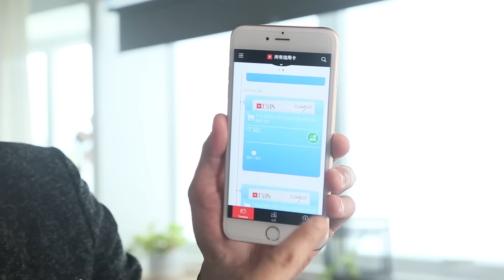星展銀行 DBS OMNI APP x Louis Yan (魔術師甄澤權) App Application 操作簡介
▶Louis Yan Instagram: magiclouisyan

This video was created and edited by Louis Yan Workshop Limited.